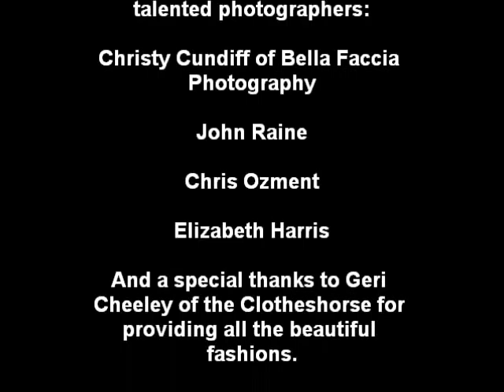Lamar Clark Hair Designs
Here are a few pics from my portfolio.